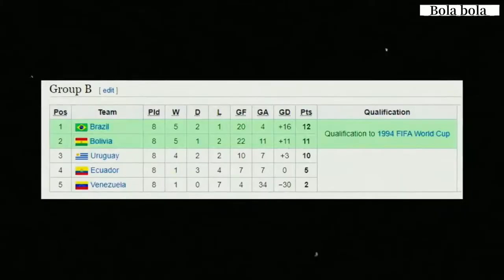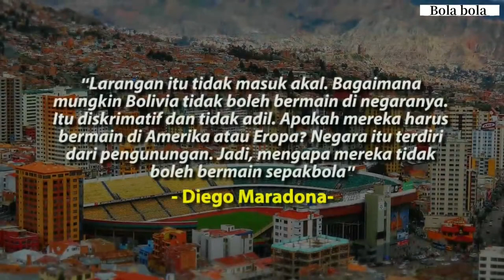Kisah stadion paling horor di dunia (estadio Hernando siles, Bolivia)